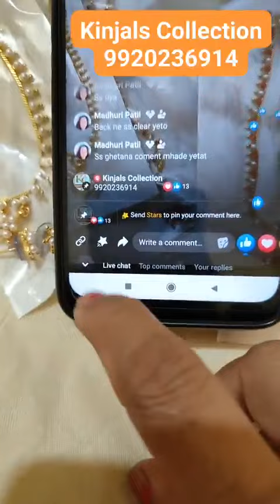Rani Haar Bakuli Haar Gajre ani barach kahi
COD Available
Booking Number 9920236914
Opening Video compulsory for every purchase.
Shipping:-
Maharashtra:- Rs. 60/-
Out of Maharashtra:- 100/-
COD extra charges:- Rs. 70/-